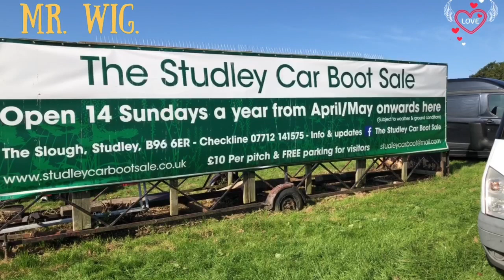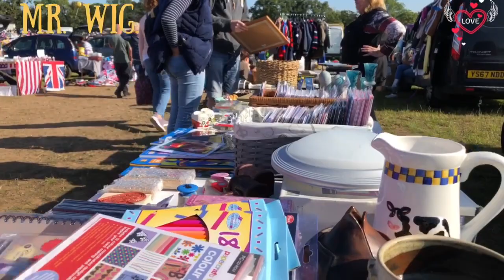Do this Go To A car Boot And Look For Bargains You Will | Be Surprise Every Time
Hi I do like car boots where you can find almost anything at amazing prices I recommended if you never bring into one enjoy I hope you like it..

Please Watch This Video: Do this Go To A car Boot And Look For Bargains You Will | Be Surprise Every Time!!

🎥 Video Duration: 16:25
00:00 Hi I’m Mr. Wig.

Going out and about.
I love sharing my life when I go out in my daily life, walk to talk and be positive and at the same time even give some advice or experiences of my life with you all ok please follow me and enjoy the video thank you.

我喜欢在日常生活中外出时分享我的生活，走路说话，保持积极的态度，同时直到我和大家一起提供一些建议或生活经历，好吧，请关注我，欣赏视频，谢谢。

J'aime partager ma vie quand je sors dans ma vie quotidienne, marcher pour parler et être positif et en même temps jusqu'à donner quelques conseils ou expériences de ma vie avec vous tous ok s'il vous plaît suivez-moi et aimez-moi la vidéo merci.

Ich liebe es, mein Leben zu teilen, wenn ich in meinem Alltag gehe, rede und positiv bin und gleichzeitig einige Gemeinden oder Erfahrungen meines Lebens mit euch allen gebe ok bitte folge mir und genieße das Video danke.

Amo condividere la mia vita quando esco nella mia vita quotidiana, andare a parlare ed essere positivo e allo stesso tempo anche dare alcuni comuni o esperienze della mia vita con tutti voi ok per favore seguitemi e godetevi il video grazie.

私は日常生活の中で外出し、話をするために歩き、前向きになり、同時に私が皆さんと私の人生のアドバイスや経験を与えるまで、私の人生を共有するのが大好きです。ありがとう。

Uwielbiam dzielić się swoim życiem, kiedy wychodzę w moim codziennym życiu, chodzę, aby porozmawiać i być pozytywnym, a jednocześnie, dopóki nie dam z wami kilku rad lub doświadczeń z mojego życia, ok, śledź mnie i ciesz się filmem, dziękuję.

Я люблю делиться своей жизнью, когда выхожу в свою повседневную жизнь, иду, чтобы поговорить и быть позитивным, и в то же время, пока я не дам несколько советов или опыта в своей жизни со всеми вами, хорошо, пожалуйста, следуйте за мной и наслаждайтесь видео, спасибо.

Me encanta compartir mi vida cuando salgo en mi día a día, hablar y ser positivo y al mismo tiempo hasta dar algunos municipios o experiencias de mi vida con todos ustedes ok por favor sígueme y disfrute del video gracias.